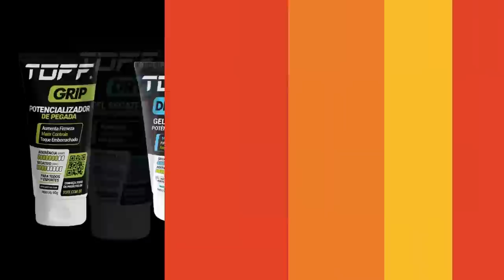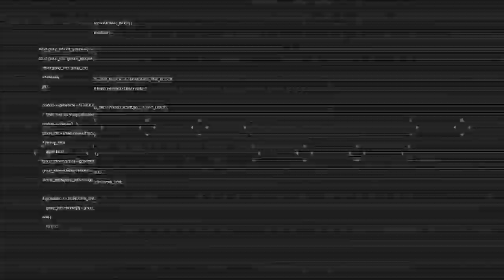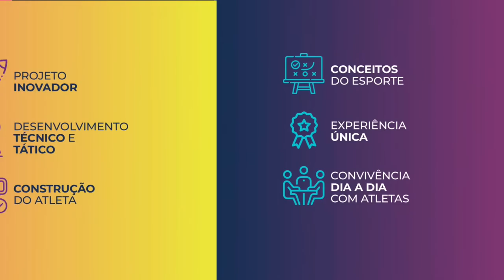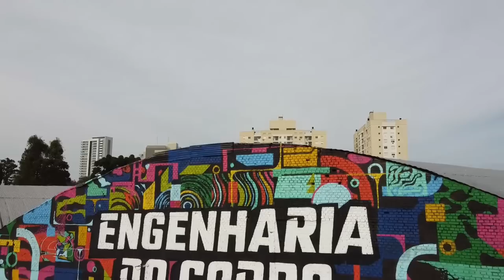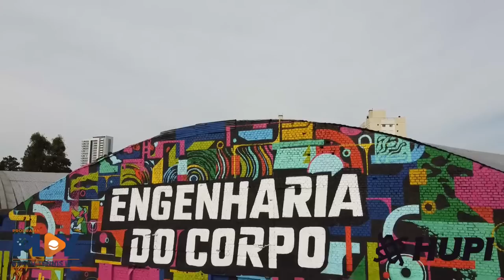1° RODADA: AIRTON RODRIGUES/ FABRICIO NEIS X RAPHAEL SILVA/ MAX FORNACIARI -ITF BT 100 CAXIAS DO SUL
ITF BT 100 CAXIAS DO SUL

SERRA GAUCHA CUP

CATEGORIA PROFISSIONAL

AIRTON RODRIGUES/ FABRICIO NEIS X RAPHAEL SILVA/ MAX FORNACIARI